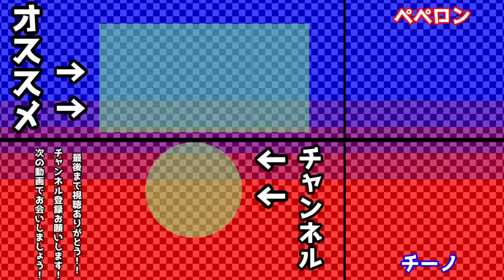【DBD】初めてのゴーストォ...【二人実況】#18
編集のチーノですどうも～

さわやか路線で新規のお客さんをゲットだぜ！！

今更ながら新キラーちゃんに当たったパスタ兄弟。

低いランク帯ならではのキャンプ。
フックから降ろされてもなおトンネルされる恐怖。
リスナーという仲間を引き連れて彼らは新キラーから逃げることができるのか？！

チーノ君編集頑張ったからさ、絶対見てね。

フリー音源   魔王魂 様